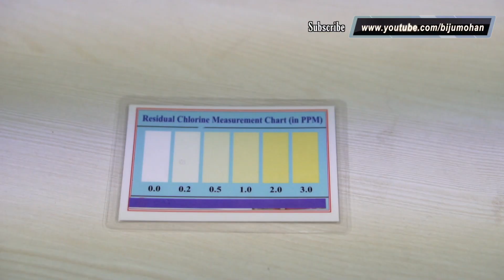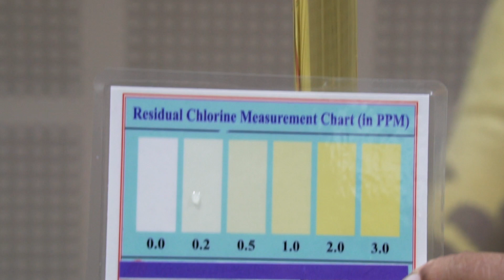How to Check Chlorine Level in Water : വെള്ളത്തിലെ ക്ളോറിന്റെ അളവ് പരിശോധിക്കാം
വെള്ളപൊക്കത്തിനു ശേഷം കിണറുകൾ ഉൾപ്പെടെയുള്ള  വെള്ളത്തിന്റെ ഉറവിടങ്ങൾ മലിനമാകാൻ സാധ്യത വളരെ കൂടുതലാണ്. അതുകൊണ്ട് തന്നെ വെള്ളത്തിലെ ക്ളോറിന്റെ അളവ് പരിശോധിക്കേണ്ടതുണ്ട്.അതിന് സഹായിക്കുന്ന ഒരു ശാസ്ത്രീയ പരീക്ഷണത്തെ വിവരിക്കുന്ന വീഡിയോയാണിത്.